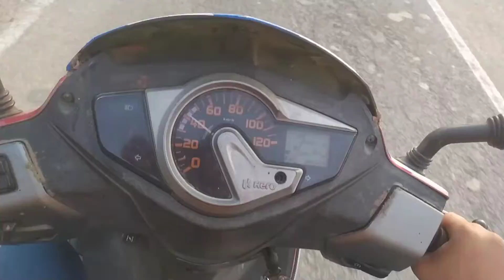Aj Hamre Ghar Halwai Lag Gaye//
Halwai Lag Gaye